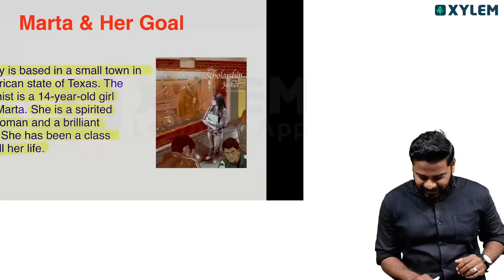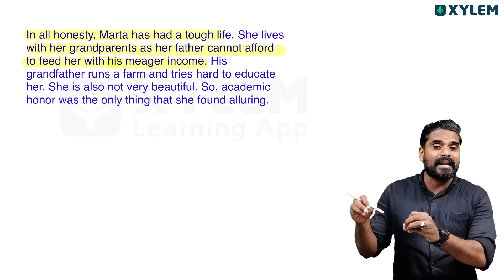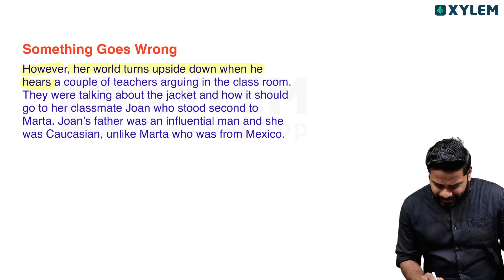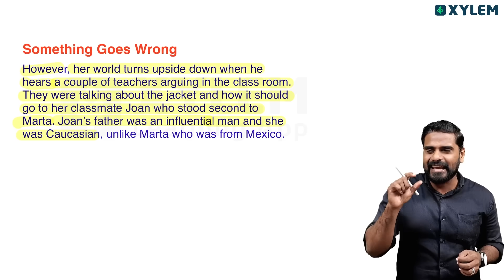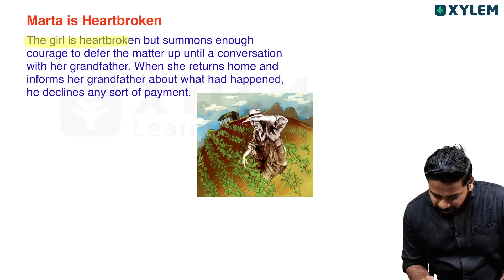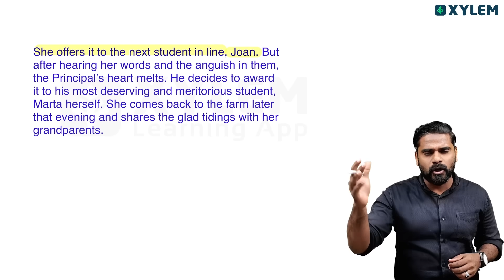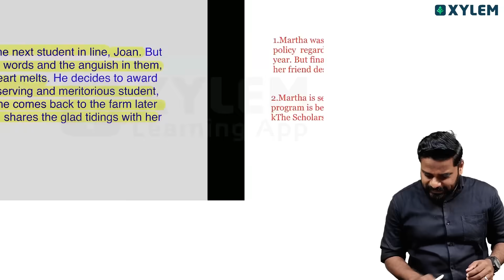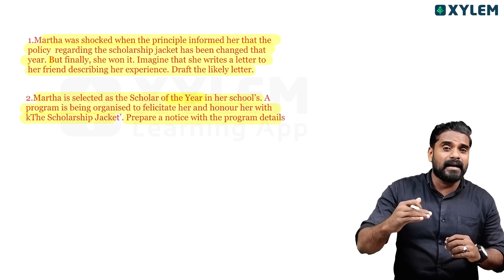SSLC English | The Scholarship Jacket 10 മിനിറ്റിൽ പഠിക്കാം | Xylem Asthra